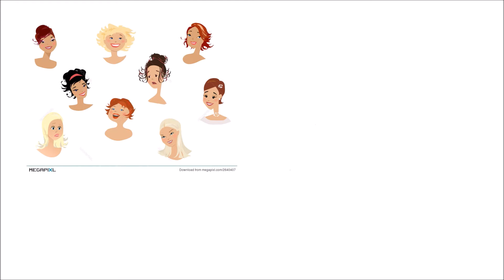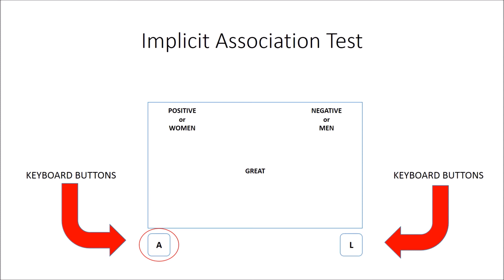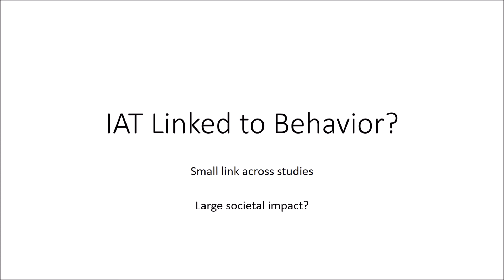WHAT IS IMPLICIT BIAS?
Implicit bias is a hot topic with police shootings, race relations, homophobia, and sexism being controversial issues in modern society. Here, I talk through what implicit bias is, how an implicit association test - or IAT - works, and whether implicit bias actually impacts your behavior.

In this video, we look at the IAT as a test of implicit bias, and look at how (if at all) the results of IAT studies actually predict discrimination.

LINK TO MORAL FOUNDATIONS THEORY REVIEW